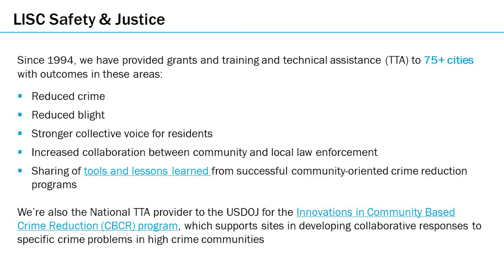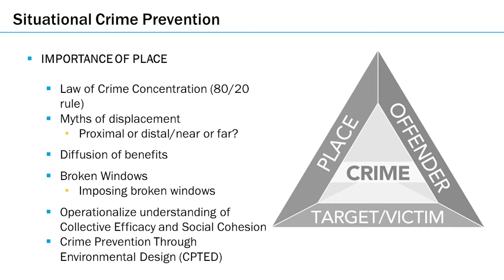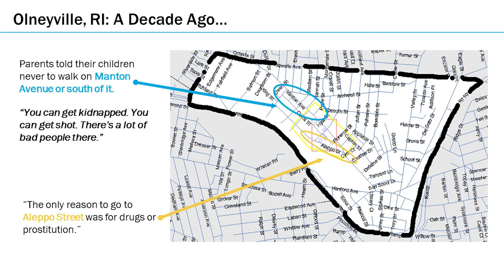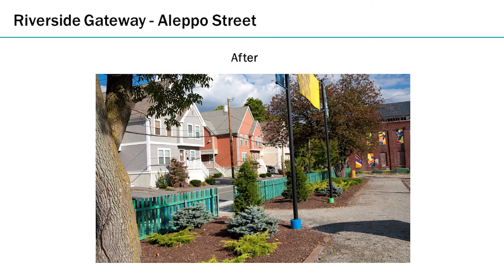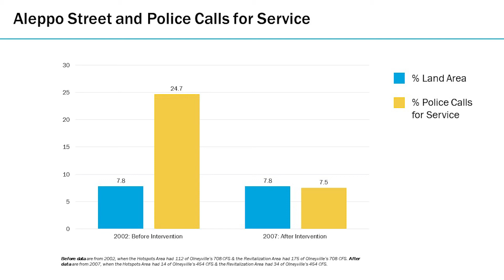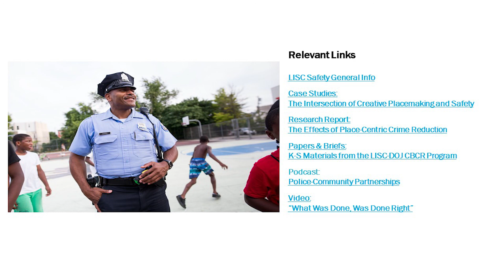Impacts on Community Crime and Safety I: Matt Perkins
"Place, Crime and Community Partnerships for Crime Reduction," presentation by Matt Perkins, Senior Program Officer, LISC National Safety and Justice Program